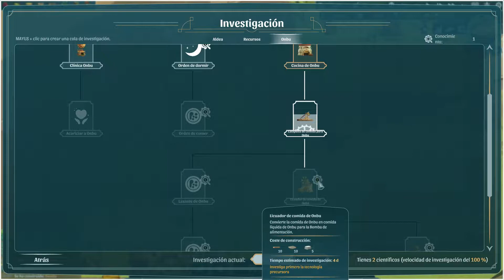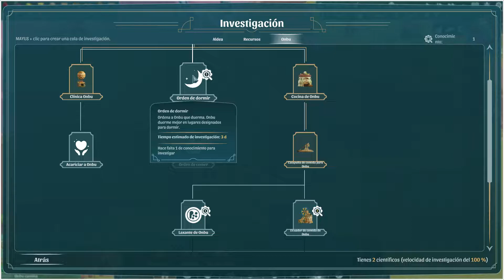NO TE MUERAS ONBU, DATE PRISA GOKU! // 4 // THE WANDERING VILLAGE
Timmy! Apoya para mejorar la pc